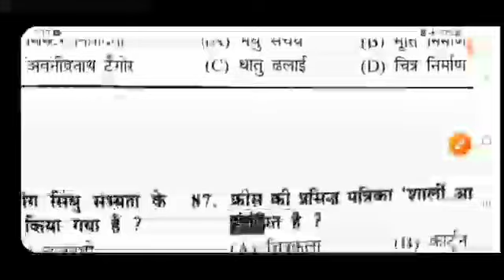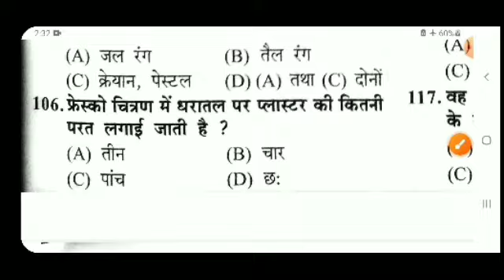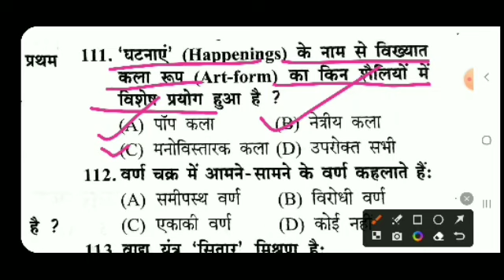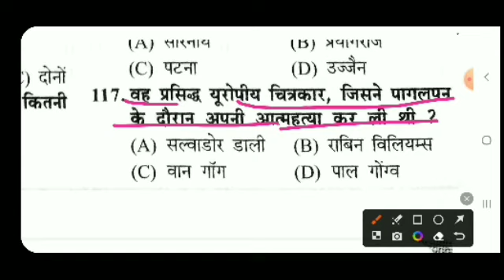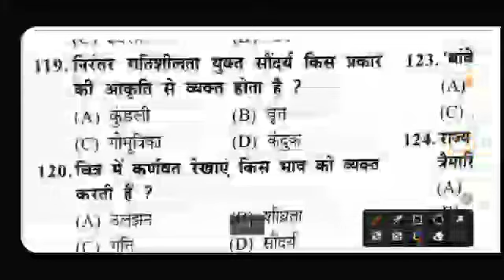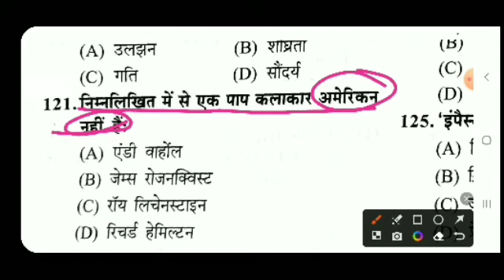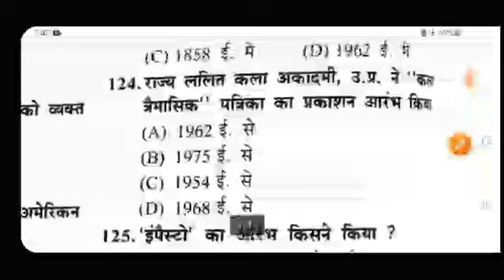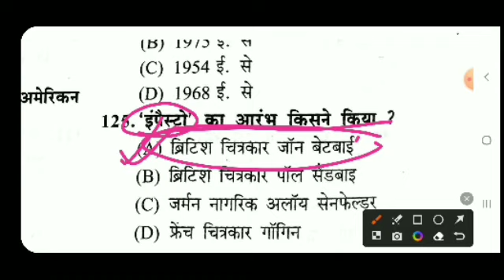UP TGT/PGT/LTGRADE/BPSC TRE 2.0 | ART | PRACTICE SET - 35 | GOSHWAMI | PART - 02| Most important...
UP TGT/PGT/LTGRADE/BPSC TRE 2.0/EMRS |ART |PRACTICE SET - 35 | GOSHWAMI | PART - 02 | Most important question and practice set. ..
arteducation arteducation practicesets bpsc Most important question and practice set...